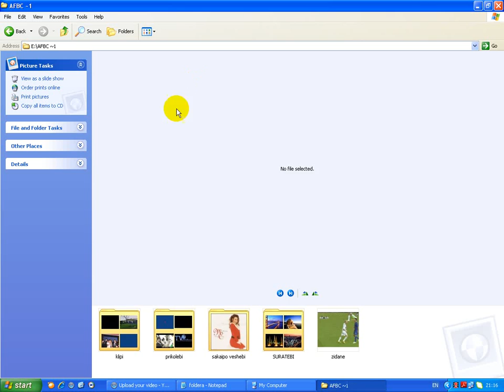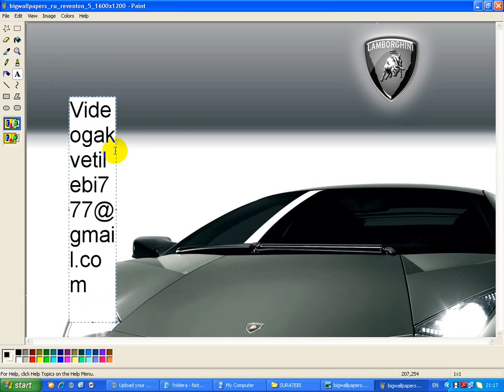როგორ დავაწეროთ სურათს ტექსტი ''Paint'' - ით